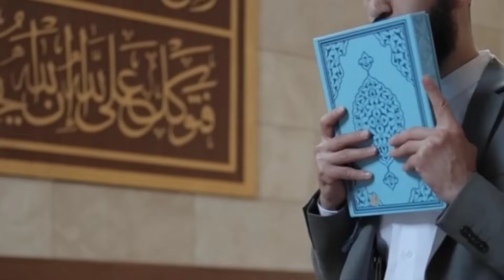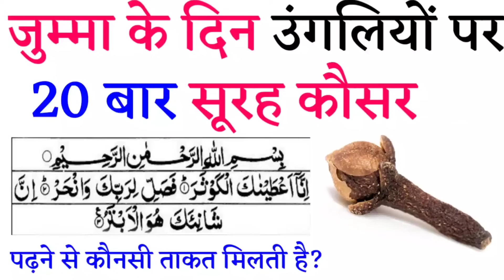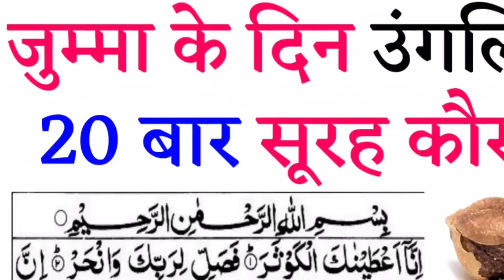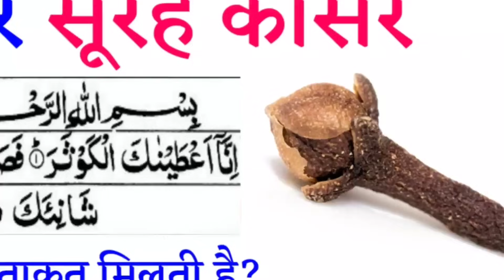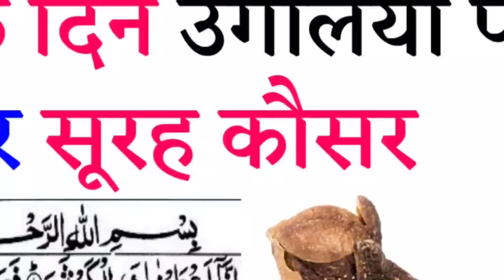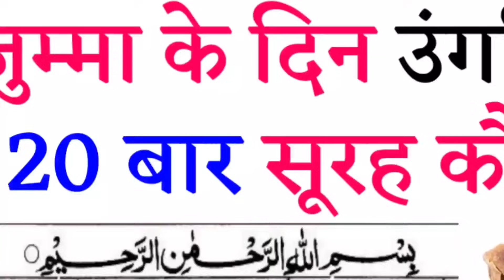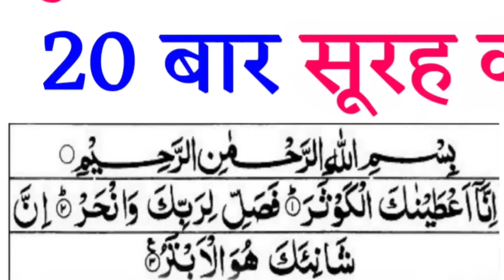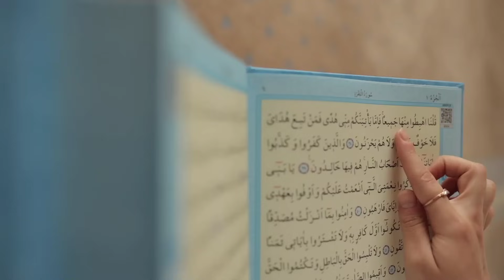जुम्मा के दिन उंगलियों पर 20 बार सूरह कौसर पढ़ने से कौनसी ताकत मिलती है? | Surah Kausar Ka Wazifa